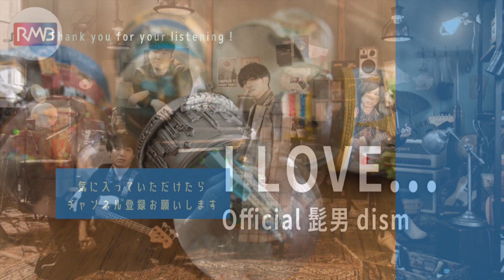【J-POP オルゴール】I LOVE…/Official髭男dism（Musicbox,orgel)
Relax Music Box
▼主にPOP、アニメ、ゲーム音楽をオルゴールアレンジしています。作成した曲は全て自主制作です。
個人利用の為の作業用BGMや勉強用BGM、睡眠用BGM、リラックスBGMなど必要な状況でお使い下さい。

＊＊＊音楽サブスクで配信中！＊＊＊
普段聴いている音楽サブスクがありましたら、ぜひRelax Music Boxの作品もチェックしてみてください。

【音楽データの販売】
YouTubeチャンネルで公開しているオルゴールアレンジ音楽データをmucomeにて販売しております。
商用利用の際はご利用ください。